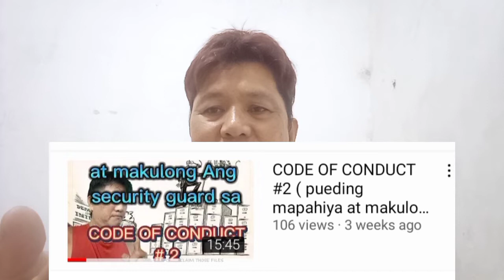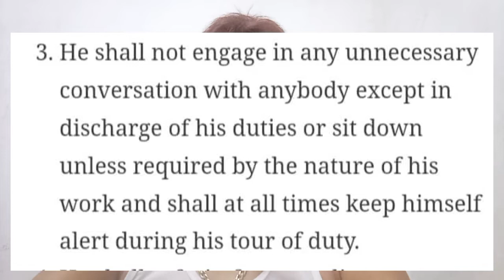PAANO IPALAIWANAG ANG CODE OF CONDUCT #3 SA interviewer SA security guard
alamin ang ibig kahulugan SA trabaho Ng security guard ang CODE OF CONDUCT #3 SA panahon Ng interview